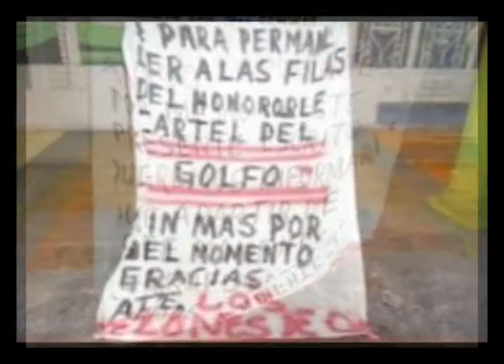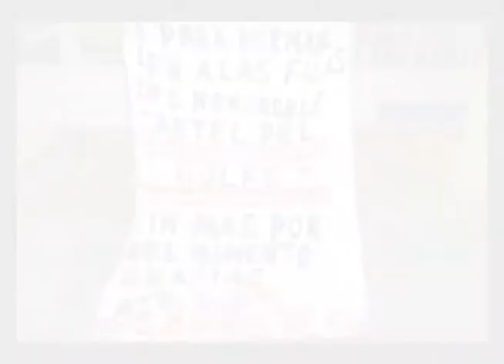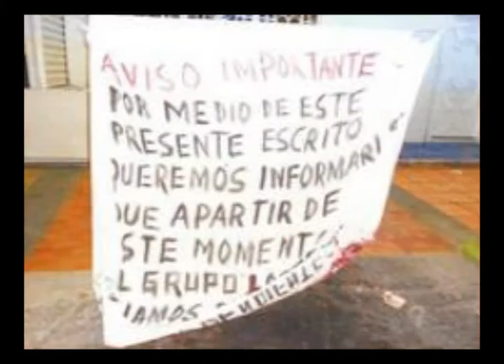Para la PJE, la narcomanta firmada por Los Pelones, no será objeto de una investigación